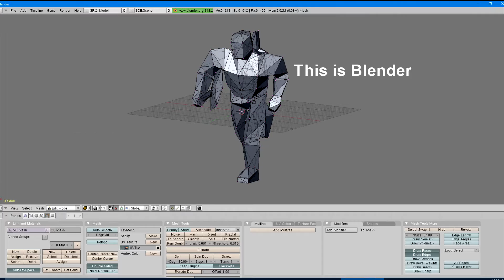2016 Quake Expo Preview Booth Teaser